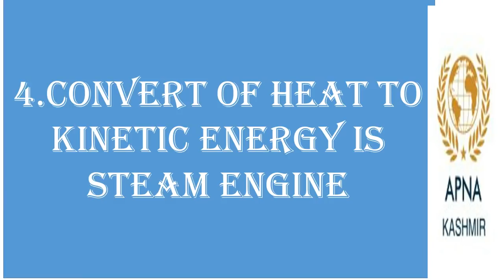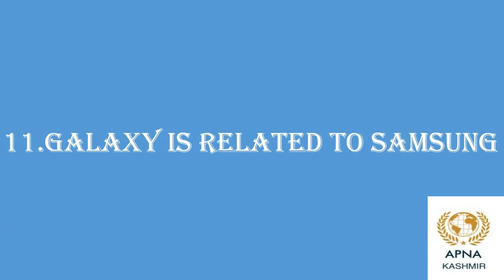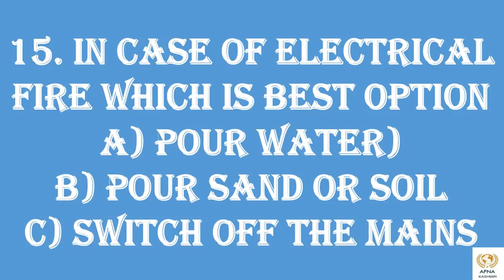Todays 15 more QUESTIONS ASKED IN LABORATORY ASSISTANT BY JKSSB ON 16 FEB 2018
Lab assistant paper 2018 16 February
1.Chromatography 2 questions
2.Thermodynamics 2 questions
3.Unit of work is joule
4.Convert of heat to kinetic energy is steam engine
5.Apple town sopore
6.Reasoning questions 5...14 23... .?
7.Resistance in parallel numerical
8.Formulas of reagent
9.Oxygenated blood comes in
10.Option lungs,spleen,liver all of these
11.Galaxy is related to Samsung
12.Question on power if current increases 4 times power increases by.
13.Viscosity depends on .
14.Cell are differentiate as eukaryotes and . .
15.Cell organelles used in absorption are